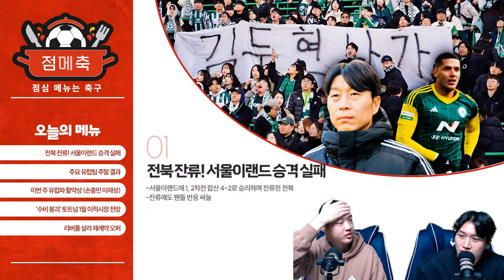[점메축.CUT] 살라 리버풀 재계약 제안 ‘레전드 대우’ / 손흥민 거취는? ‘부상 병동' 토트넘 1월 이적시장 전망 / 전북 잔류 현장 취재기